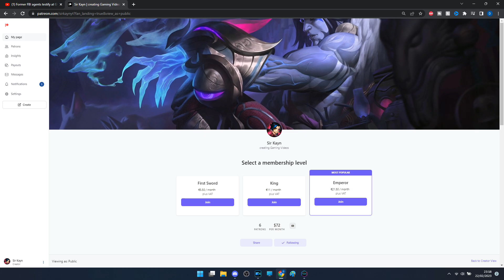Hero Research Changed 🤔 - Art of Conquest